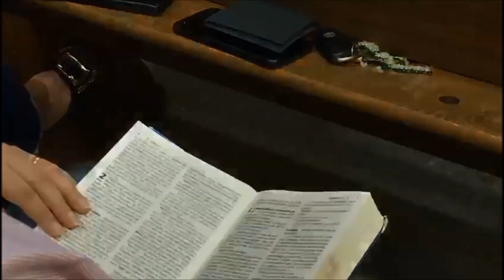Tenha a mente do segundo adão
O Primeiro Adão foi criado num lugar perfeito e foi perfeito, extraordinariamente feito pelo sábio Deus, mas foi seduzido pelo anjo caído. O segundo Adão veio para nos devolver o que o primeiro  perdeu no Éden. Veja!